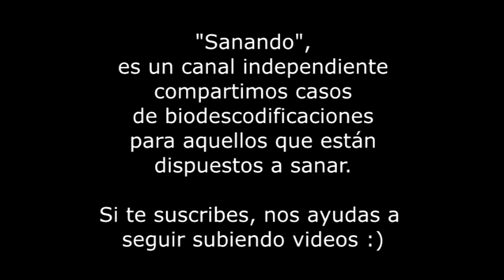Temas interesantes hipertensión pulmonar Biodescodificación Fernando Sánchez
☟Información importante ↯☟
Aquí en MOSTRAR MÁS
⇝Datos del Biodescodificador:
Cursos y herramientas interesantes que podés comprar desde cualquier parte del mundo:
☀Escuela virtual "Amarse para ser feliz"